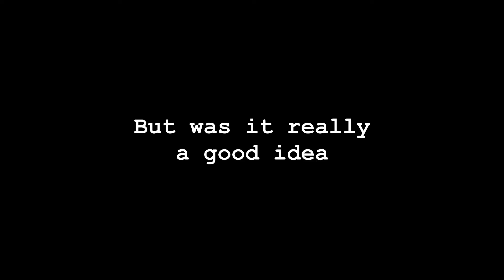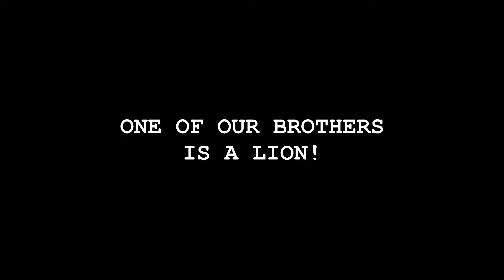One of Our Brothers is a Lion! | lionopera trailer by James Olsen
Trailer for One of Our Brothers is a Lion!, a new children's opera by James Olsen telling the story of Saint Jerome and the lion, to be given its first performance by Beckenham Junior Choir and Youth Voices, dir. John Webber, on 20 May 2017 at Beckenham Methodist Church, Bromley Road, Beckenham, BR3 5JE. Free entry, all welcome, with a post-opera sparkling elderflower reception hosted by Olsen Verlag.